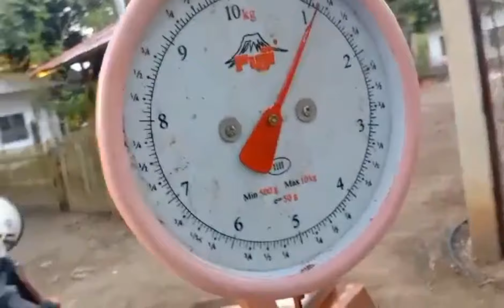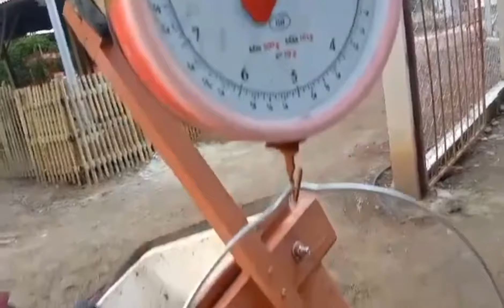Hindi Maka Paniwala Ganito karami Ang Nahuli ni RJ sa Panulo sa Dagat!